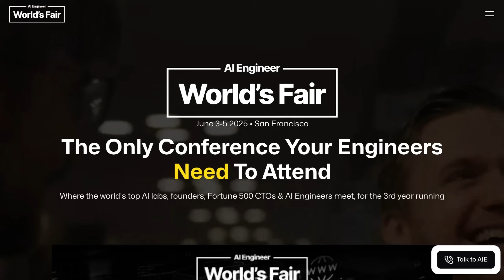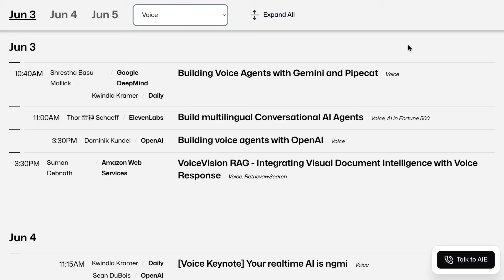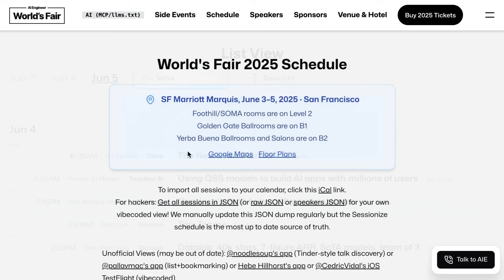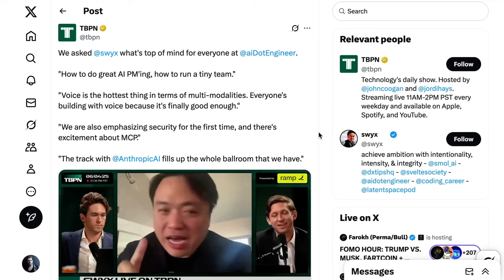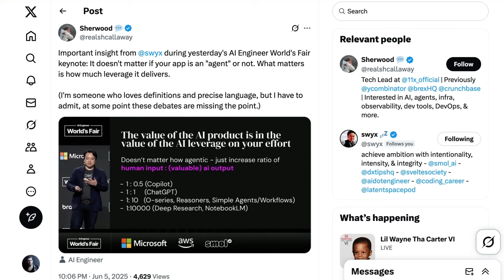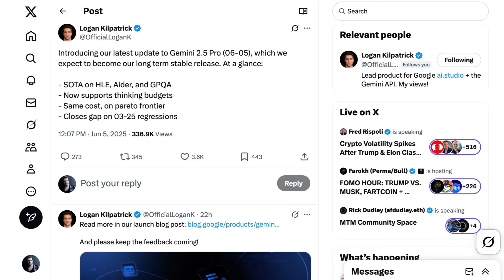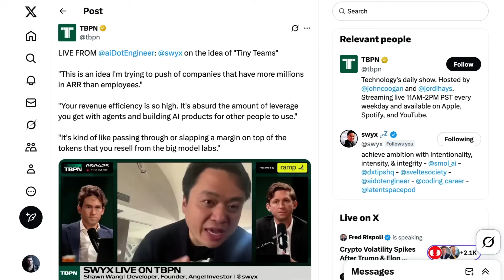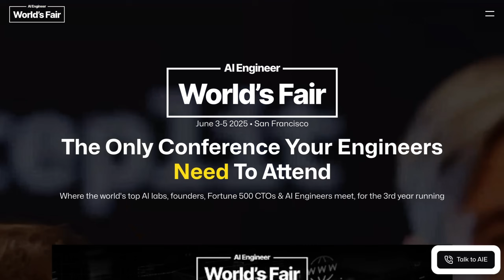The Biggest Trends from the AI Engineer World's Fair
The AI Engineer World’s Fair highlighted key AI and agent world shifts. Top themes: agent reliability, agent swarms, and the rise of coding agents. Voice AI is getting more attention.